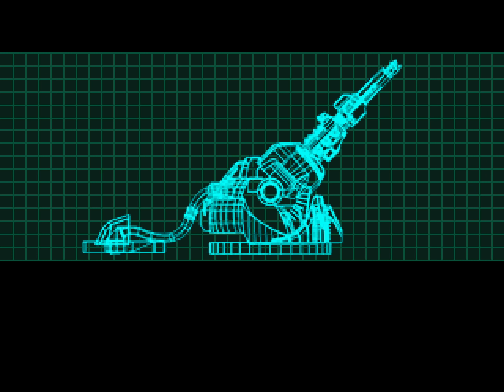[TAS] PSX Mega Man X5 "all stages" by Shuy_ & Bernka in 43:38.93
This is a TAS of Mega Man X Zero 5 on Xtreme difficulty that completes all stages as fast as possible. This run improves the previous one by about 26 seconds.

Watch it to learn how to ignore backseat drivers, or find out why swords are superior to guns.

We also have a run ) which only plays the stages necessary to complete the game. There is also a 100% run ) available.